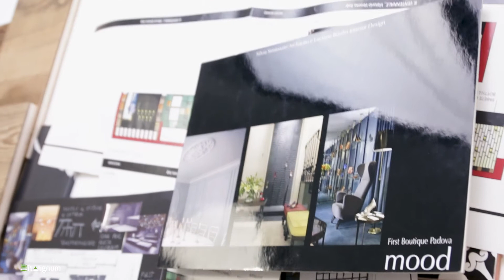INTERVISTA – Sviluppo di un progetto: Moodboards e strumenti del mestiere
Ultimo estratto dalla nostra lunga chiacchierata con l’arch. Marina Calcinoni e l’arch. Silvia Simionato. Oggi parliamo di moodboards e strumenti del mestiere.

- INTERVISTA con arch. Marina Calcinoni e arch. Silvia Simionato
- INTERVISTA: restare aggiornati / Importanza dei materiali nel progetto
- INTERVISTA: Costruire un progetto: la fase di sviluppo iniziale
- INTERVISTA: Approccio di lavoro, condivisione, sviluppo: una riflessione
- INTERVISTA - Tempi, budget e contesto: una questione di delicato equilibrio
- INTERVISTA – l’architetto: un figura bistrattata?
- INTERVISTA – Progettazione di un locale: il ruolo del colore